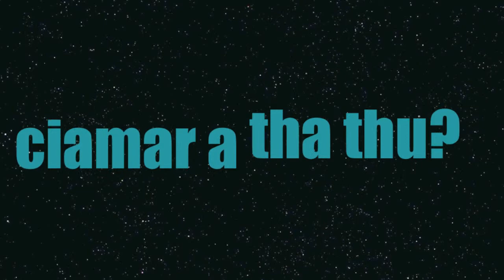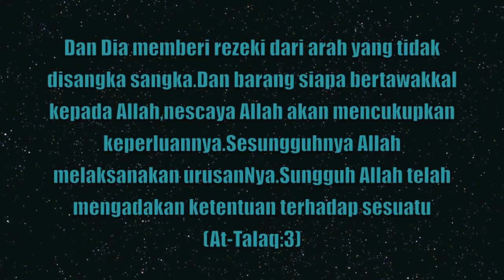Utk adik2 KMB ku sayang :)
Bittaufiq wannajah!